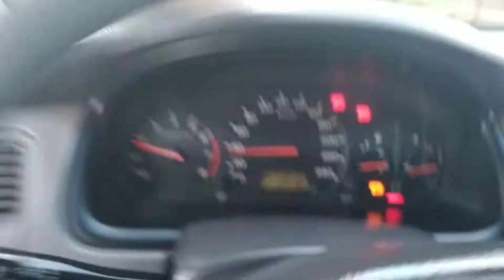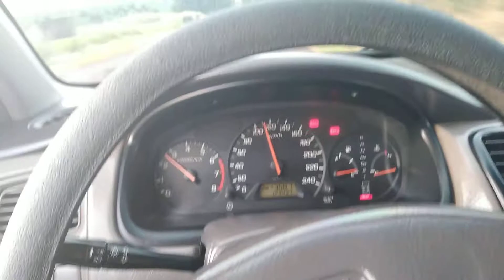Honda Accord 1998 automatico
Honda Accord 1998 automático
carro top demais